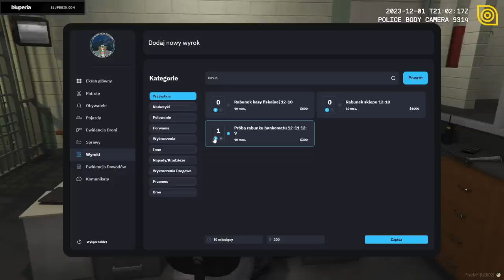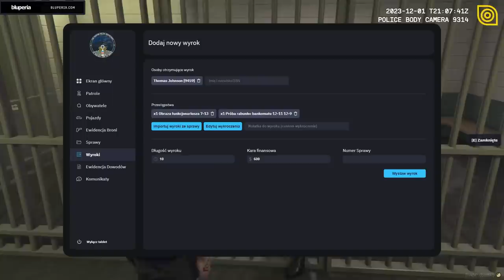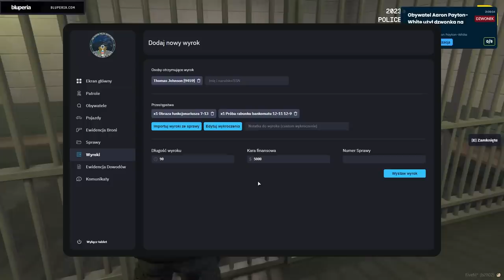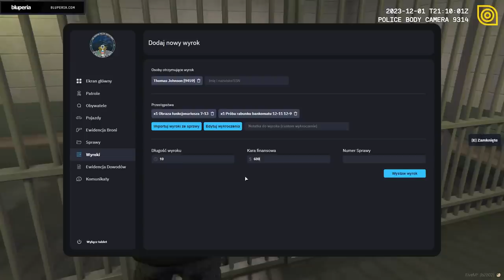FUNKCJONARIUSZ NIE DO POWTRZYMANIA